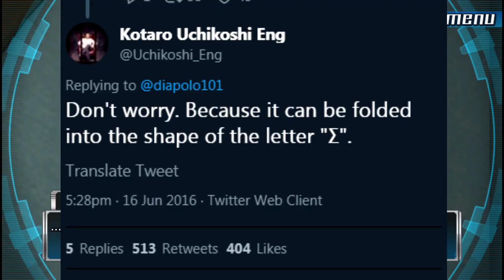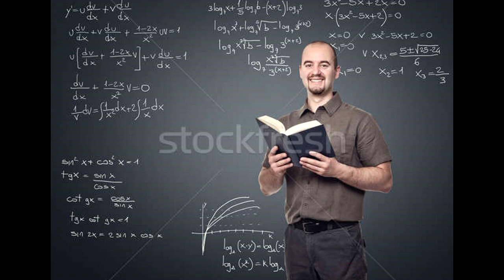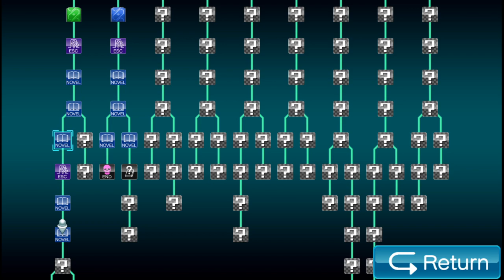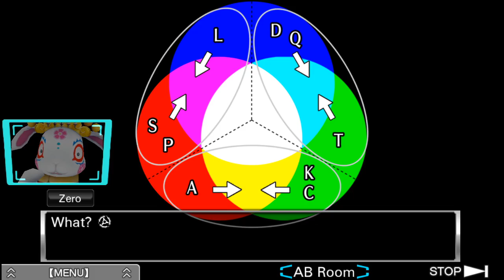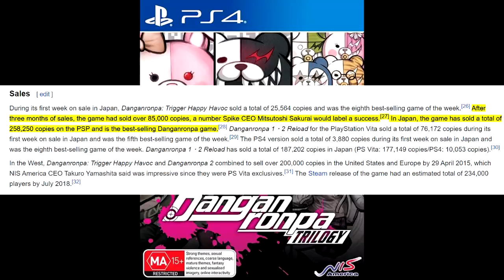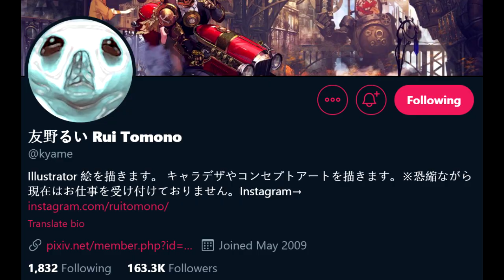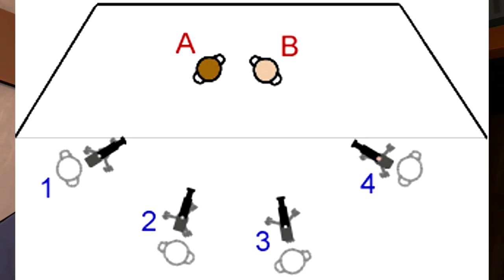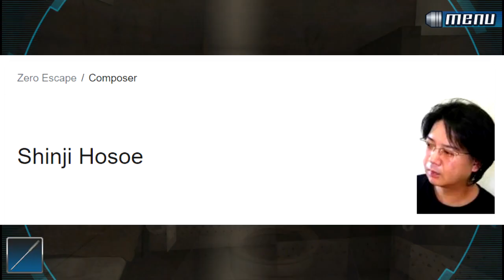Zero Escape is complicated...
Before even Danganronpa, there was a game that has the premise of trapping people in rooms, where they must solve puzzles to escape. Yes, the Zero Escape series! By Kotaro Uchikoshi, are three games that released in the 2010s, that captured the western market, even though they didn't do well in Japan. Like they sold really badly over there. So years later, are the games and their eccentric writing, still enjoyable to play through? well...

Ending Song :
Danganronpa V3 - Brain Driver

Thumbnail drawn by me! :D